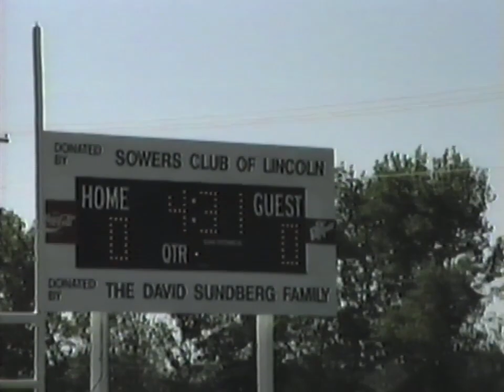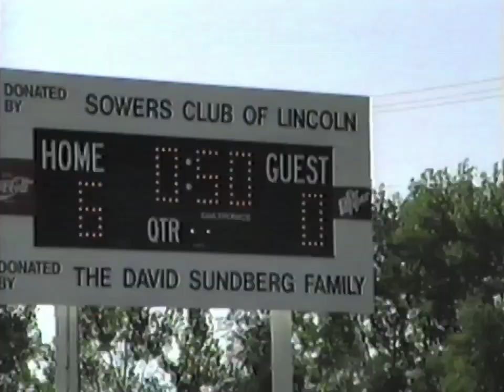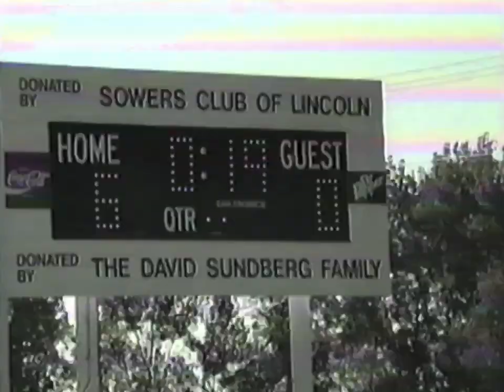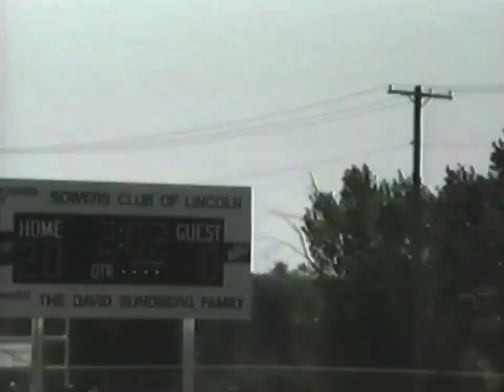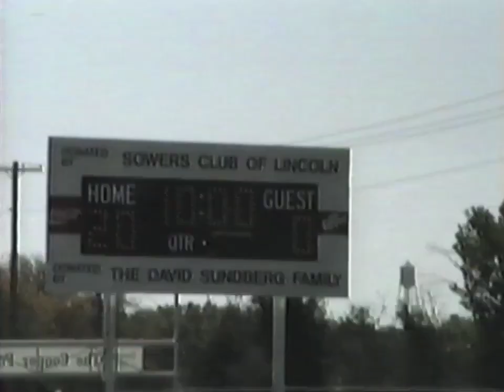Nate's A team football Security Mutual vs Moose Lodge